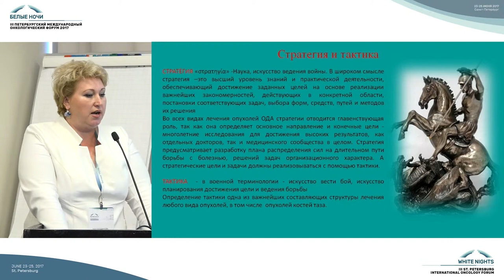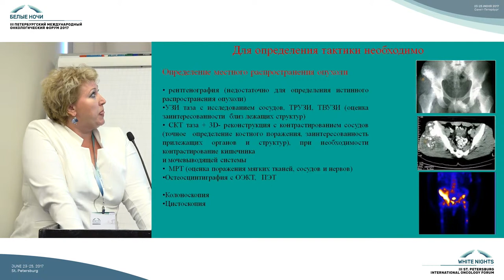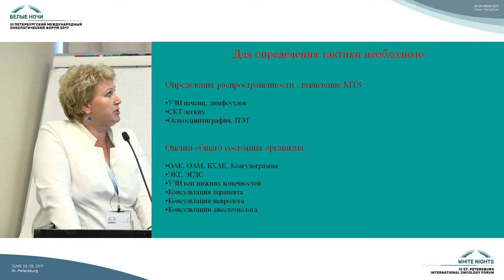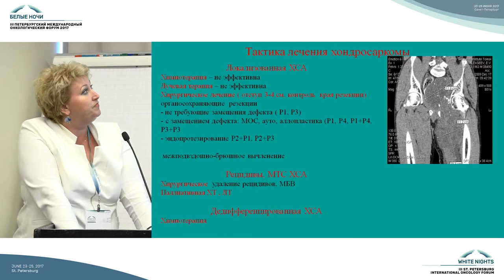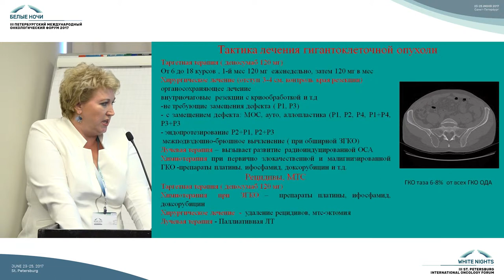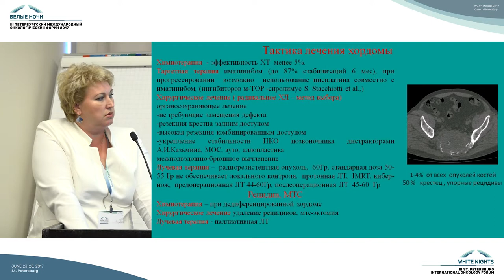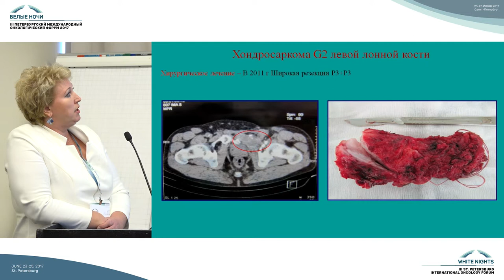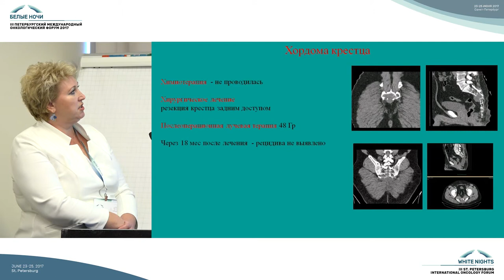Выбор тактики лечения больных с опухолями костей таза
Анна Владимировна Богоутдинова (Томск)